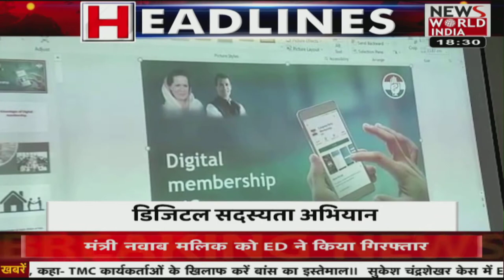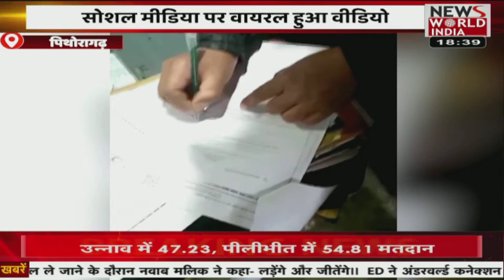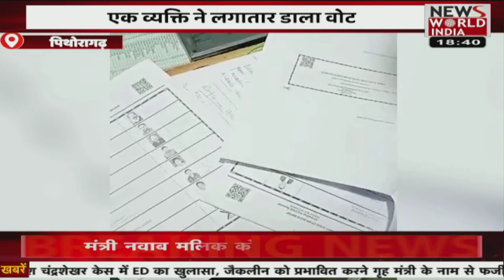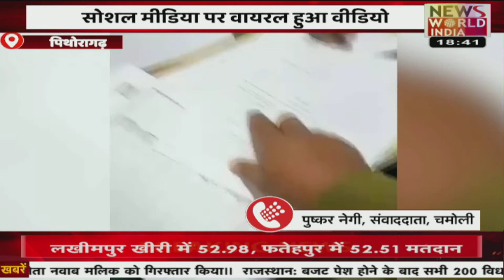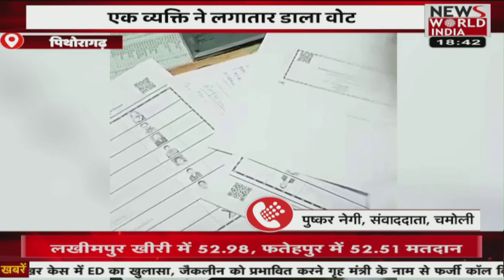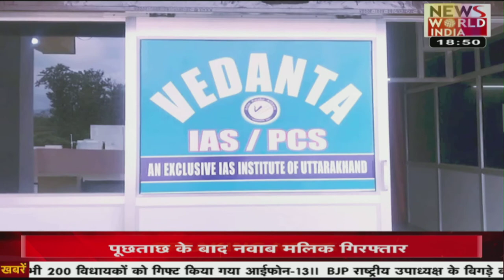उत्तराखंड की तमाम बड़ी खबरें LIVE | Latest News | Hindi News | Breaking News । News World India